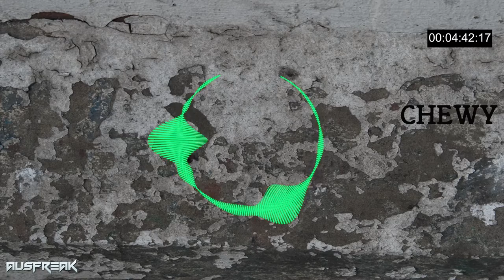AusFreak - Chewy (Song)